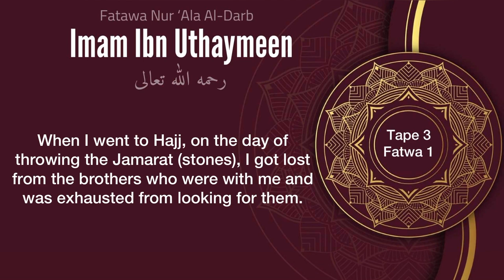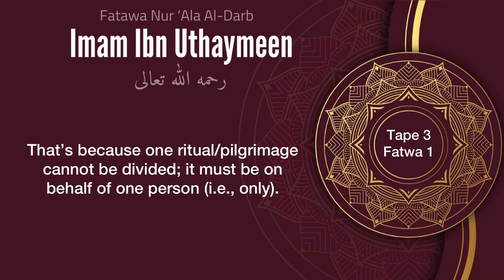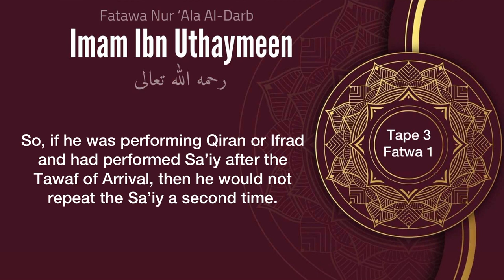19- The Ruling on the One Who Didn’t Slaughter his Sacrifice Until the 11th Day – Imam Ibn Uthaymeen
Translation text:
‎السؤال:

إن لي خالاً وقد توفي منذ حوالي سنتين أو أكثر، ولخالي أخ أكبر منه، وطلب مني أن أحج لهما، وحججت، ولما ذهبت إلى الحج وفي يوم رمي الجمرات ضعت عن الإخوة الذين معي، وتعبت في البحث عنهم، ولم أذبح في اليوم الأول، وذبحت في اليوم الثاني، وقد حلقت رأسي في اليوم الأول، فهل يجوز لي أم لا؟ وهو يقول: وقد حججت عنهما، أنا حججت عن واحد منهما، وسيحج عن الثاني إن شاء الله تعالى.

Question:

I have an uncle who died about two or more years ago, and my uncle has an older brother. He asked me to make Hajj (pilgrimage) on behalf of the two of them. And I did. When I went to Hajj, on the day of throwing the Jamarat (stones), I got lost from the brothers who were with me and was exhausted from looking for them. So, I didn’t slaughter on the first day, but I slaughtered on the second day, and I had shaved my head on the first day. Is this permissible for me or not? And he says, "I made Hajj on behalf of one of them.” And he will make Hajj on behalf of the second one in sha’ Allah.

‎الجواب:

‎الحمد لله، هذه النقطة التي أشرت إليها وهي قوله: طلب أن أحج عنهما، يمكن أن يكون حجَّ عن واحد منهما، أما إذا حج عنهما جميعاً في نسك واحد فإنه لا يجوز؛ لأن النسك الواحد لا يتبعض، لا بد أن يكون عن شخص واحد،.

Answer:

All praise be to Allah, this point that you referred to, which is his saying: “He asked me to make Hajj on behalf of the two of them.”. He may have made Hajj on behalf of one of them, but if he performed Hajj on behalf of both of them in one pilgrimage, then it is not permissible. That’s because one ritual/pilgrimage cannot be divided; it must be on behalf of one person (i.e., only).

‎فإذا أراد شخص أن يحج عن أمه وأبيه مثلاً في سنة واحدة بنسك واحد فإن ذلك لا يجوز، وإنما يحرم عن أبيه في سنة أو عن أمه في سنة، وعن الوالد الثاني في سنة أخرى.

So, for example, if a person wants to perform Hajj on behalf of his mother and father in one year with a single ritual/pilgrimage, then that is not permissible. Rather, he should only make Hajj on behalf of his father or mother in one year and on behalf of the second parent in another year.

‎وأما بالنسبة لما فعله من تأخير الذبح إلى اليوم الثاني والحلق في اليوم الأول فإنه لا بأس به، وذلك أن الإنسان يوم العيد ينبغي أن يرتب الأنساك التي تفعل فيه كالتالي:

As for what he did in delaying the slaughtering to the second day and shaving on the first day, this is fine. That is because on the day of Eid, one should arrange the rituals, that are done in it, as follows:

‎أولاً يبدأ برمي جمرة العقبة، ثم بعد ذلك ينحرهديه، ثم يحلق رأسه، أو يقصره، والحلق أفضل، ثم ينزل إلى مكة ويطوف طواف الإفاضة -وهو طواف الحج- ويسعى بين الصفا والمروة إن كان متمتعاً أو كان قارناً أو مفرداً ولم يكن سعى بعد طواف القدوم، فإن كان قارناً أو مفرداً وقد سعى بعد طواف القدوم فإنه لا يُعيد السعي مرة ثانية.

First, he starts with throwing the stones of al-Aqabah. Then, he slaughters his sacrifice. Then, he shaves his head or trims it, and shaving is better. Then, he goes down to Makkah, performs the Tawaf of al-Ifadah, which is the Tawaf of Hajj, performs the Sa’iy (going back and forth) between (the two mountains) al-Safa and al-Marwa if he was performing Tamattu’, Qiran, or Ifrad and hadn’t performed Sa’iy after the Tawaf of Arrival. So, if he was performing Qiran or Ifrad and had performed Sa’iy after the Tawaf of Arrival, then he would not repeat the Sa’iy a second time.

سلسلة فتاوى نور على الدرب لفضيلة الشيخ العلامة محمد بن صالح بن عثيمين الشريط: 3 فتوى: 1

The Series of Fatwas of Noorun Ala Addarb for his eminence the scholar sheikh Muhammad Ibn Salih Ibn Uthaymeen Tape: 3 Fatwa: 1

Rabbaniyeen ربانيين